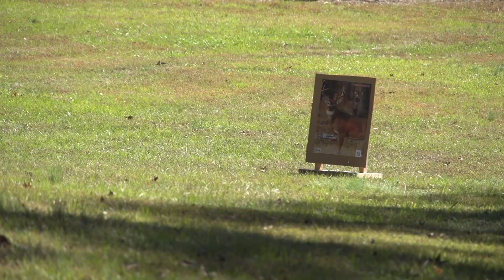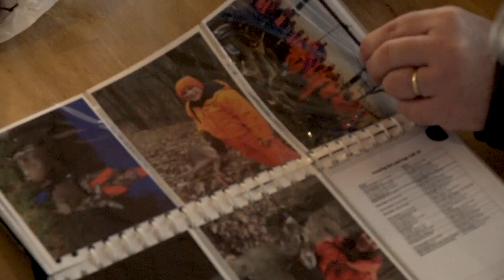America's Big Six : Recruiting New Hunters in America's Crossroads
In this episode, we explore the question of what brings new hunters to the table. Whether it's opening the doors to people who previously didn't feel comfortable in the outdoors or connecting people to wildlife through food, a core part of the NWTF is reaching new hunters and empowering them to become lifelong outdoors recreators.